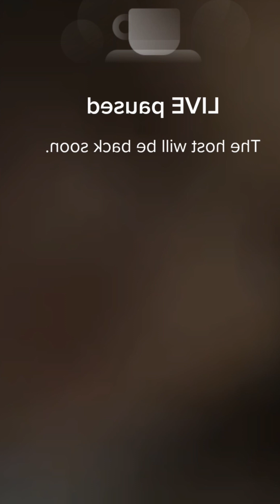Mary periscope live update💙🌹3685 periscope